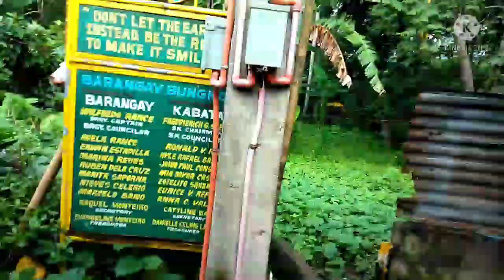Artpisyal na pagpapalahi ng baboy😍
paano magsemilya ng baboy//